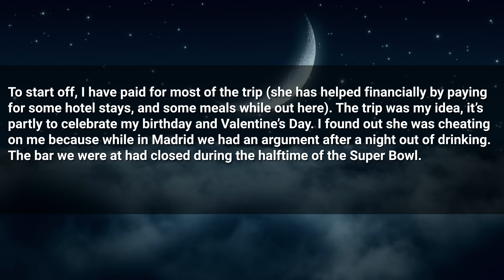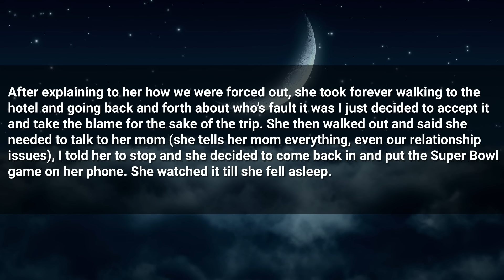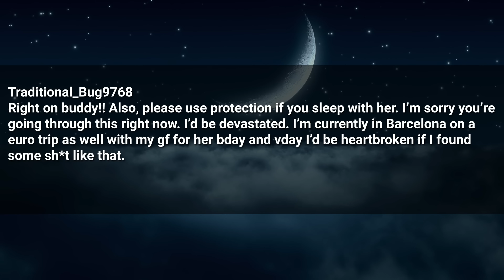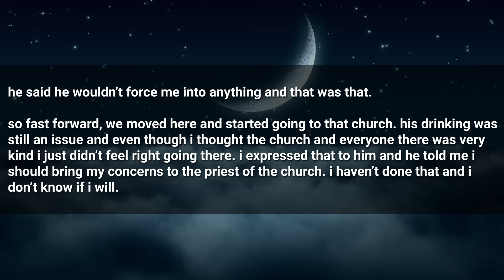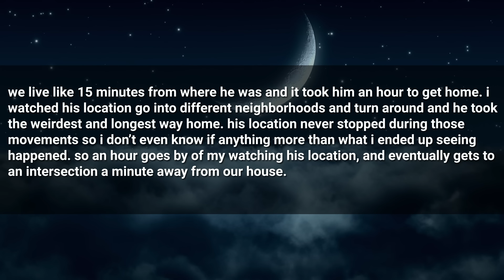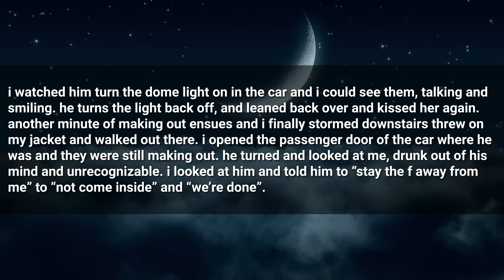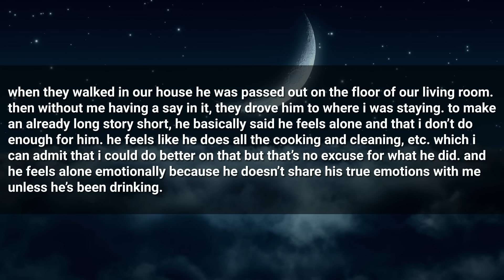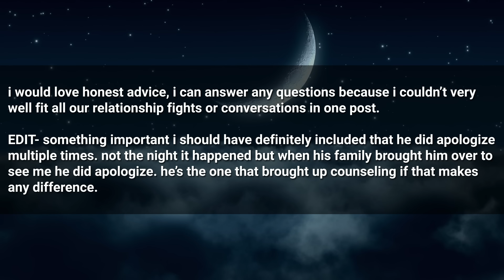Caught My GF Cheating During Our Trip Across Europe, So I Did This Before the Breakup...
Timestamps:
0:00 Intro
0:24 First Story
5:04 Reaction
5:34 Second Story
15:42 Reaction
16:11 Outro

► Title: Caught My GF Cheating During Our Trip Across Europe, So I
Did This Before the Breakup...